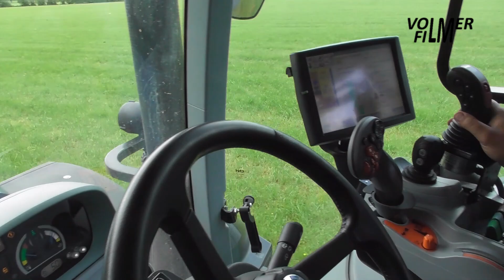Slurry injection by Pelle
May 21, 2022 - Slurry injecting by contractor Pelle using the New Holland T7.315 tractor, Kaweco Double Twin Shift 16m3 tanker and Vredo ZB3 8750 injector.